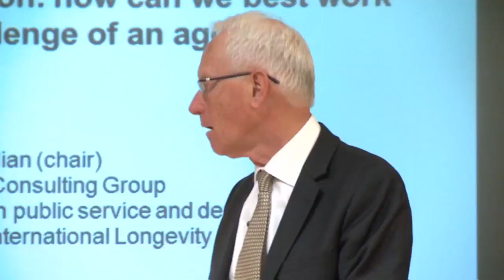Lord Filkin says society is woefully unprepared for ageing population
Lord Filkin, who chaired the Lords committee on public service and demographic change, was one of the panellists at the Guardian's Ageing Population Quarterly debate. He discusses whether society and policy makers are ready for the major social challenges involved in supporting older people